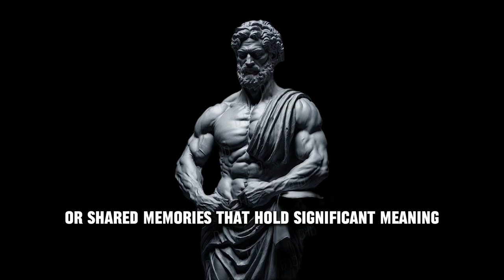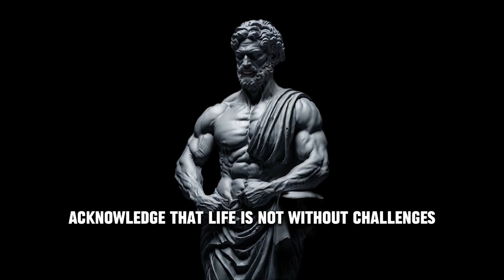Cherishing Time: A Heartfelt Journey of Gratitude and Love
In this heartfelt video, join us on a beautiful journey of gratitude and love as we explore the importance of cherishing time. From embracing the blessings that surround us to acknowledging the people who bring joy to our lives, "Cherishing Time: A Heartfelt Journey of Gratitude and Love" reminds us of the precious moments we often take for granted. Through inspiring stories and meaningful experiences, we'll share valuable insights on how to cultivate a deep sense of appreciation for the present moment.

Discover practical tips and heartwarming anecdotes that will transform your perspective on time. Learn how to prioritize relationships, savor memories, and express gratitude for the simple pleasures life has to offer. Whether you're seeking personal growth, a renewed sense of purpose, or simply a reminder to cherish each passing second, this video will touch your heart and inspire positive change.

Join us as we delve into the power of gratitude and love, exploring their profound impact on our overall well-being. Through mindful practices and heartfelt reflections, we'll guide you towards a more profound appreciation for both yourself and those who matter most. Let "Cherishing Time: A Heartfelt Journey of Gratitude and Love" be your catalyst for embracing positivity, fostering connections, and living a life filled with gratitude.

Don't miss out on this transformative experience. Watch the video now and embark on a journey that will leave you with a renewed sense of purpose, joy, and love. Cherishing time starts here.

🌟 Embrace the Wisdom of Age 🌟

In this brief yet profound YouTube short, we explore the timeless wisdom of age. "As you grow older, you will discover that you have two hands, one for helping yourself, the other for helping others." Join us on a journey of introspection and inspiration as we reflect on the value of lending a hand, both to ourselves and to those around us.

How has this principle impacted your life? Let's create a positive ripple effect of kindness and support together.

"Cherishing Time: A Heartfelt Journey of Gratitude and Love" sounds like a beautiful and meaningful theme for a creative project, perhaps a book, poem, or a piece of art. The concept suggests an exploration of the value of time, gratitude for the moments we have, and the expression of love. Here's a brief outline that you might find inspiring:

Introduction: Embracing the Essence of Time

Define the concept of time and its fleeting nature.
Share thoughts on how time shapes our experiences and relationships.
Chapter 1: Reflecting on the Past

Dive into personal or shared memories that hold significant meaning.
Explore the lessons and growth that have come from past experiences.
Chapter 2: Embracing the Present

Focus on mindfulness and being present in the moment.
Discuss the beauty of finding joy in everyday experiences.
Chapter 3: Gratitude as a Guiding Light

Highlight the transformative power of gratitude.
Share stories or examples of how gratitude can positively impact life.
Chapter 4: Love in its Many Forms

Explore different dimensions of love, from self-love to relationships with others.
Discuss how love contributes to a fulfilling and meaningful life.
Chapter 5: Cherishing Relationships

Spotlight on the importance of nurturing connections with family, friends, and community.
Share anecdotes or experiences that showcase the depth of human connections.
Chapter 6: Facing Challenges with Grace

Acknowledge that life is not without challenges.
Discuss how a perspective of gratitude and love can help navigate difficult times.
Chapter 7: The Gift of Time Well Spent

Discuss the concept of quality over quantity when it comes to time.
Share ideas for making the most of the time we have.
Conclusion: Living a Life of Cherished Moments

Summarize key insights and takeaways.
Encourage readers to embrace gratitude and love as guiding principles.
Epilogue: A Call to Action

Inspire readers to actively incorporate gratitude and love into their daily lives.
Provide practical tips or challenges to promote a lifestyle centered around cherishing time.